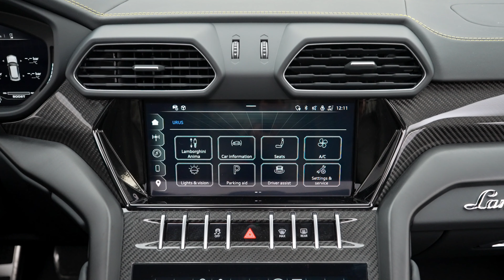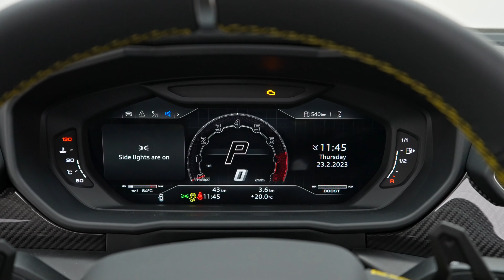2023 Lamborghini URUS